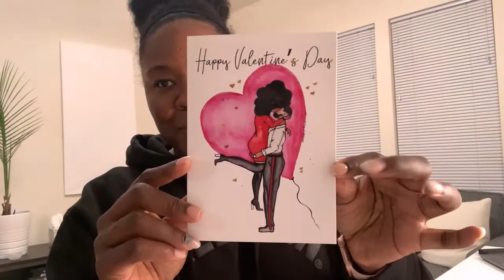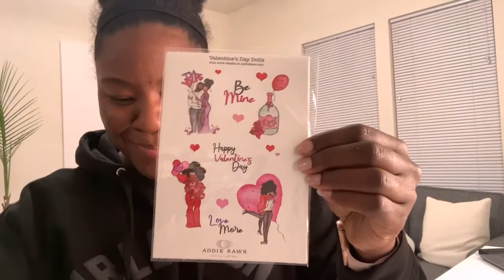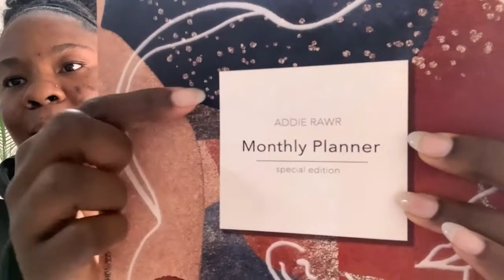VLOG • Unboxing Mail • Branding Chit Chat • Kahdija Imari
I recently got lots of mail and decided to unbox them on camera.. so, I bring to you.. this unboxing video plus a little talk about branding.